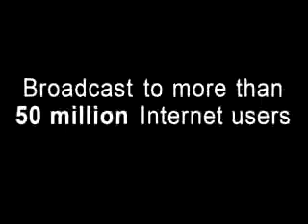Shortsale Basics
real estate investing video training assignments shortsales, wholesales and wholesaling. Shortsale Basics